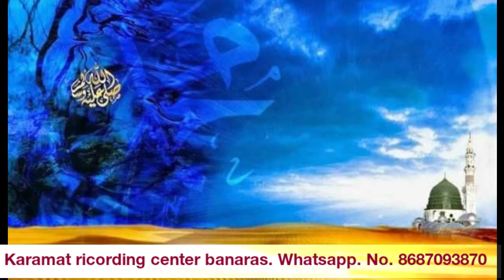Kamal Akhtar Bastwi Naat कब बुलंदी पे मुकद्दर का सितारा होगा Kab Bulandi Pe Moqaddar Ka Sitara Hoga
कितना है प्यारा देखो मदीना रसूल का नात शरीफ
Naat Kamaal Bastwi
Naat Shareef Kamaal Bastwi
Naat Shareef Kamaal Akhtar Bastwi
Kamaal Bastwi ki Naat Sharif